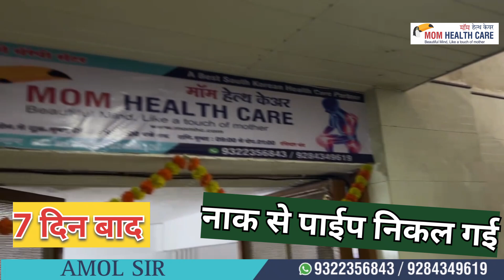Mom Mat Unbelievable Result